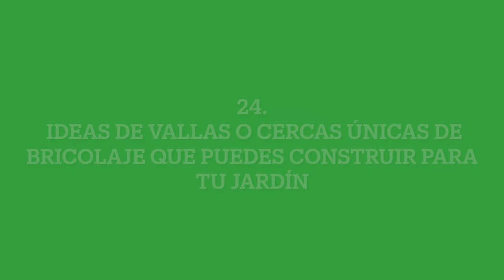+24 Ideas De Vallas o Cercas Únicas De Bricolaje Que Puedes Construir Para Tu Jardín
Con tantos estilos de cercas entre los que puede elegir, debe considerar varios factores. Sea consciente de su propio nivel de habilidad y de las herramientas disponibles. Incluso una valla de tablones de madera básica puede ser funcional y hermosa, pero son posibles proyectos más complicados que incorporen cortes angulares complicados o elementos arquitectónicos reciclados si tiene el conocimiento y el equipo adecuado. También debe considerar su clima y vecindario.

En algunos estados, una cerca de madera puede deteriorarse rápidamente y una cerca de metal o una pared de bloques puede ser una mejor opción. Su elección de proyecto puede depender de cuántos pies de cerca necesita y el precio de los materiales. Si su presupuesto es ajustado, los artículos gratuitos como paletas se pueden reciclar en una atractiva valla de madera.